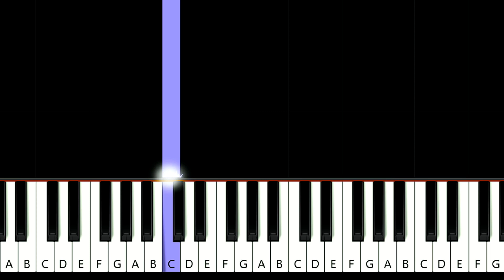Taylor Swift - Midnight Rain (Piano Tutorial)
How To Play  Taylor Swift - Midnight Rain (in the key of C Major) (Piano Tutorial / Piano Lesson) Arranged and recorded by Will McMillan.